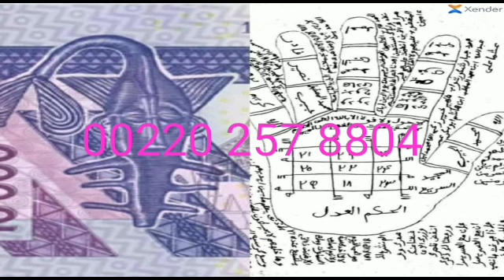🚨 Oustaze Iran Ndao encouragé Gabriel Kane...kou bakh la...